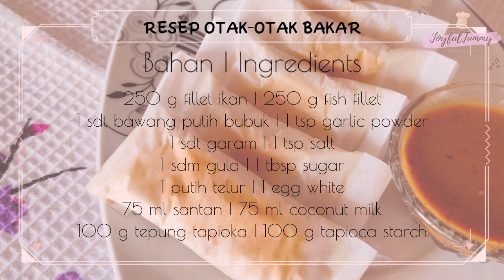[PRAKTIS!] RESEP OTAK-OTAK BAKAR TANPA DAUN PISANG | GRILLED FISH CAKE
Halo semua! Apakabar?
Semoga semuanya sehat dan bahagia ya.

Kali ini Dapur Joyful Tummy ingin berbagi resep otak-otak bakar. Resep ini tidak membutuhkan daun pisang sebagai bungkus karena di tempat kami tidak ada daun pisang. Walaupun begitu rasanya tetap enak, persis seperti yang di jual di abang-abang atau di warung-warung makan.

Yuk! Tonton videonya sampai habis yaaa.
Jangan lupa untuk ketik dan tinggalkan komentar, klik tombol LIKE dan SHARE videonya.

Perhatian!
Tidak diperbolehkan untuk meng-edit dan  meng-upload ulang video dalam channel ini.

Hello everyone,
I hope this video finds you well and healthy.

In this video you will find Indonesian grilled fish cake recipe. ;)

Let's check on the video.

Using the video without permission, re-upload and editing the video is prohibited.